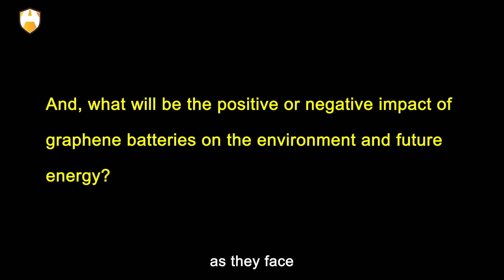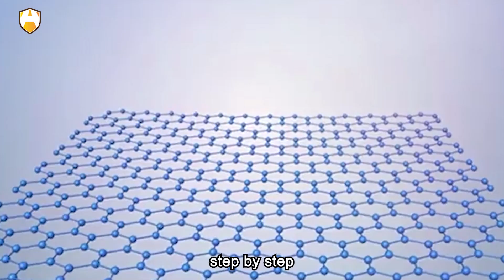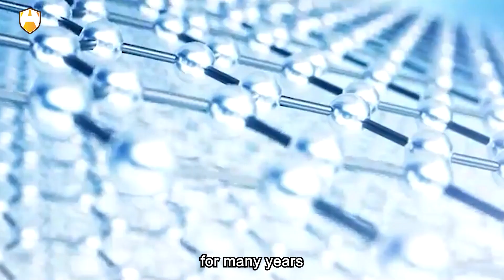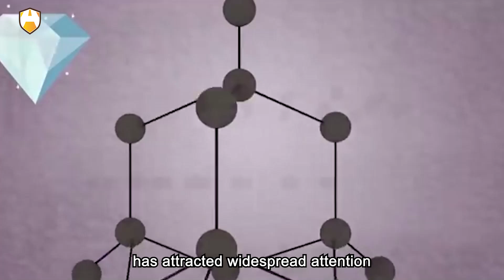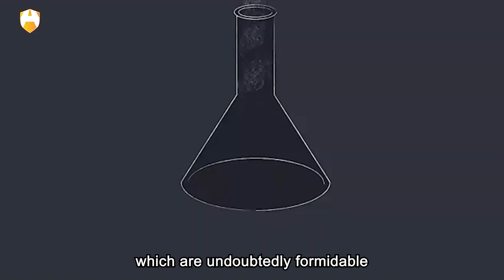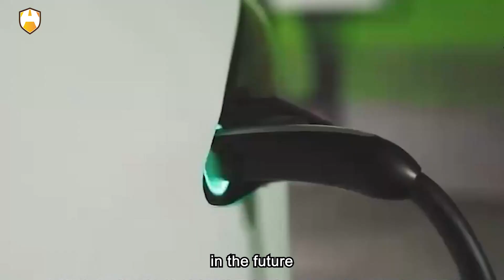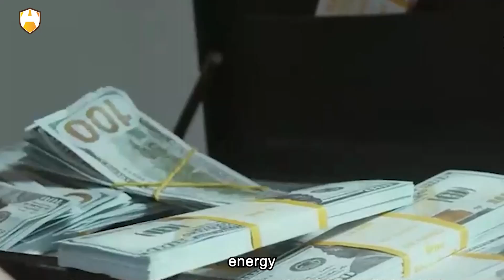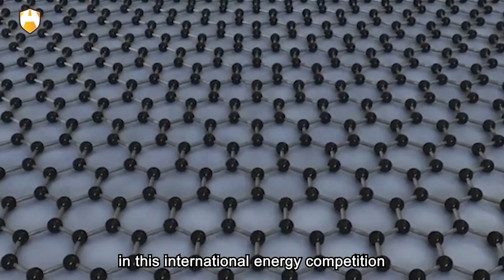Could Graphene Batteries Shake the Dominance of Lithium Batteries?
In the field of batteries, lithium batteries have long been the undisputed dominant force, providing stable and reliable energy support for various electronic devices and electric vehicles. However, with the continuous advancement of technology, a new battery technology called graphene batteries is gradually emerging. The active investment and research results from companies like Huawei indicate that graphene batteries have tremendous potential and could become competitors or even replacements for lithium batteries. Nevertheless, we must approach the emergence of graphene batteries with caution, as they face numerous technological challenges and hurdles in commercialization. In the future competition, we need to think deeply: Can graphene batteries truly realize their potential and challenge the dominance of lithium batteries? How will they overcome existing technological and commercialization barriers? And, what will be the positive or negative impact of graphene batteries on the environment and future energy?